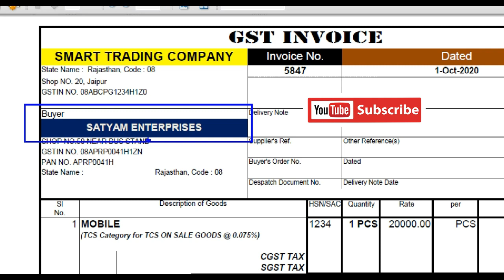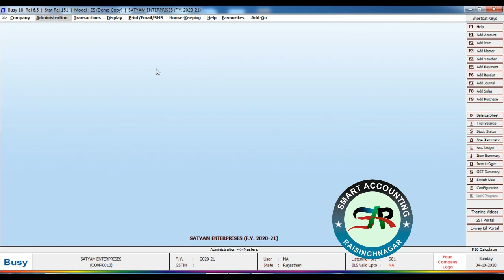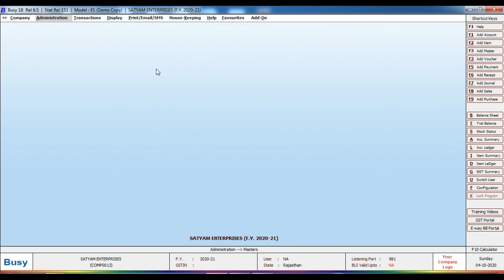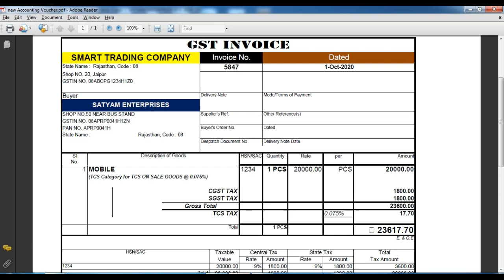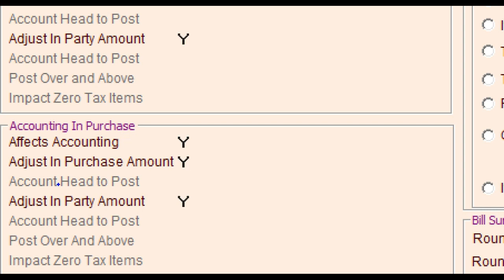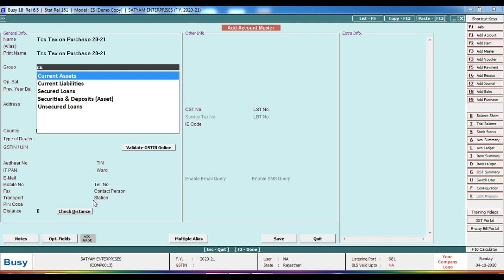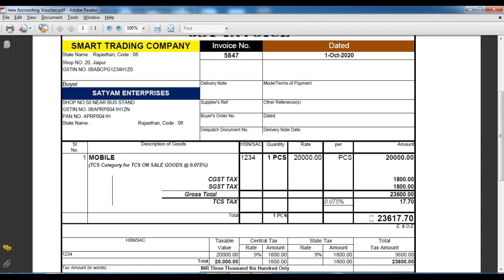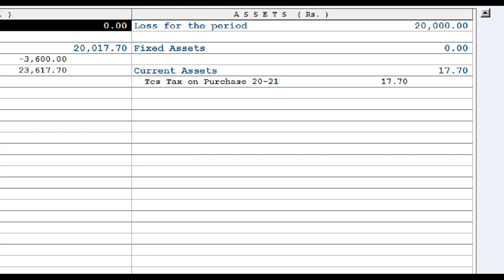TCS Tax in Purchase Voucher Entry in BUSY | TCS Tax on Purchase | How TCS Tax Entry In Busy Software